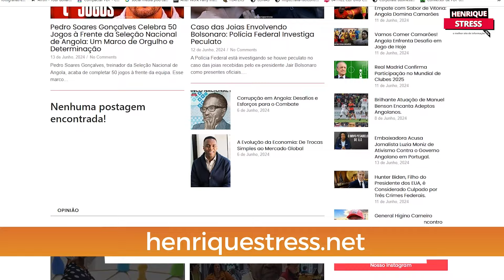"Como Uma Mulher Usou Homens Para Imigrar para Portugal: Relato Chocante"